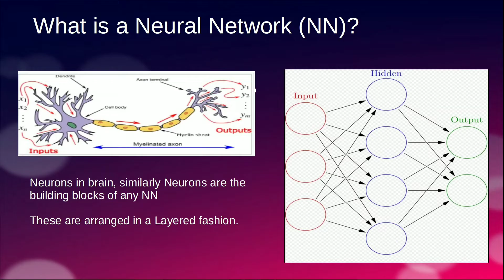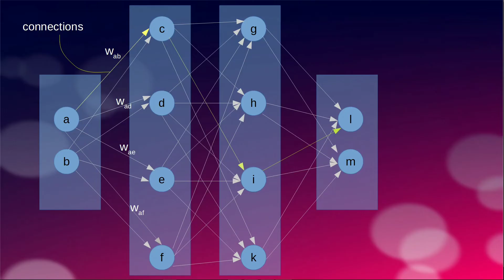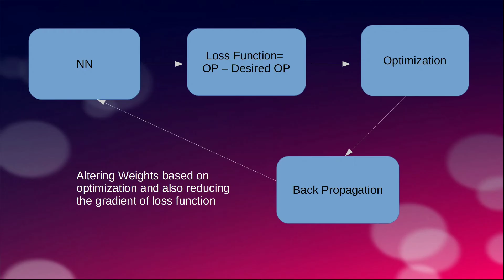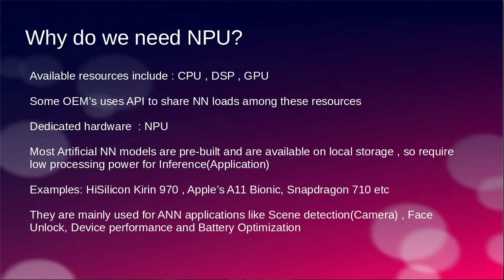Neural Networks என்றால் என்ன?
This video gives you an overview of what is a Neural Network and Neural Processing unit...